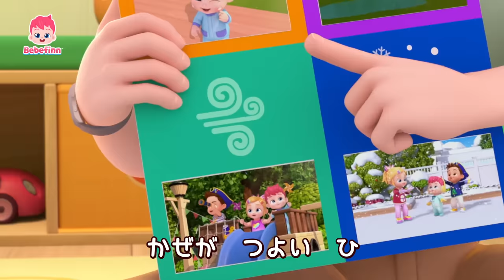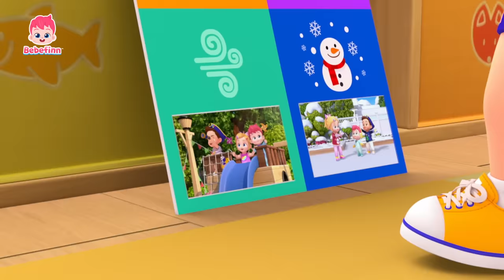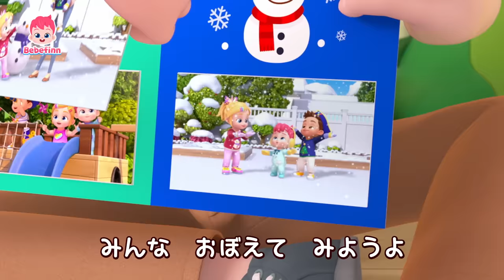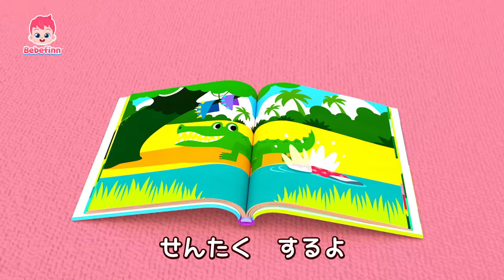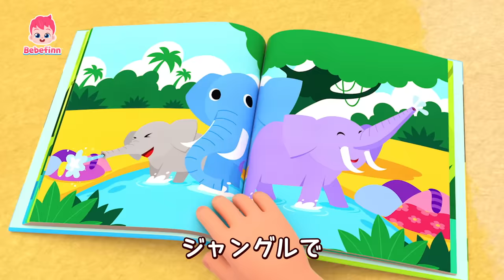きょうは どんな てんき？☀️☔️☃️ | 赤ちゃんが喜ぶ歌メドレー | 知育 | べべフィン Bebefinn - 子どもの歌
00:00:08 きょうの　てんきは　なにかな？
00:02:59 ジャングル　たんけん！
00:05:47 ティーレックスの　うた
00:08:40 ベイビーシャーク
00:11:34 うみの　なかまと　あそぼう
00:14:34 コン、コン、コン、だれかな？
00:17:45 いろんな　いろを　さがそう

🎶 ‘きょうの　てんきは　なにかな？‘ 歌詞
てんきを　おぼえう！

きょうの
てんきは
どんな　てんきかな？
はれの　ひ
あめの　ひ
かぜが　つよい　ひ
ゆきの　ひ

はれ！

きょうは　はれだよ
たいよう　ピカピカ
はれた　ひには
おにわで　あそぼう

きょうの
てんきは
はれの　ひ
あめの　ひ
かぜが　つよい　ひ
ゆきの　ひ

あめ！

きょうは　あめだよ
ザーザー　あめだよ
あめの　ひには
みずたまりで　あそぼう

きょうの
てんきは
はれの　ひ
あめの　ひ
かぜが　つよい　ひ
ゆきの　ひ

かぜが　つよいね！

きょうは　かぜが　つよいね
ビュンビュン　かぜが　ふくよ
すすめ
ぼくは　かいぞく！
みんなで　あそぼう

きょうの
てんきは
はれの　ひ
あめの　ひ
かぜが　つよい　ひ
ゆきの　ひ

ゆきだ！

きょうは　ゆきだね
コンコン　ゆきが　ふるよ
ゆきの　ひには
ゆきだるま　つくろう

どんな　てんきが　あるかな
みんな　おぼえて　みようよ

はれ！
あめ！
かぜ！
ゆき！
ぜんぶ　おぼえたね！

イェイ！